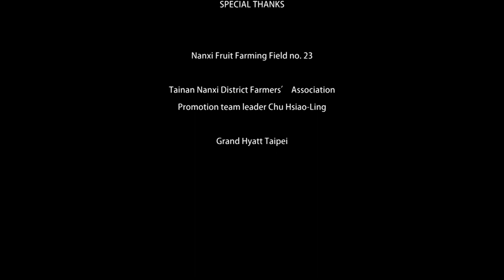Land of Dreams | A French Dessert of Taiwanese Flavors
France is known for its pâtissiers, and Taiwan, the unlimited wealth of tropical flavors.
From the local Irwin mango farm to the kitchen table, I embark on a journey to turn local flavors into French delicacies with my friend Julien Perrinet, a French pastry chef who works wonders at Grand Hyatt Taipei.
Together, we discover new ingredients and blend our own to this land.

Thank you to PTS TAIWAN （@ptsplustv ) for allowing me to produce my first documentary series and help to bring Taiwan to the world.

Supervisor 督導: Xin-Pin Hu 胡心平
Production Supervisor 統籌: Jessie Shih施悅文
Director - writer 編導: Stefano Centini 陳璽文
Producers 製作人: Nydia Lin 林雅敏 / Fabio Grangeon 法比歐 @azure
Production coordinator 企劃: Eve Kao 高郁潔
Director of photography 攝影師: Lorenzo Pierucci
Camera assisant 攝影助理: Liu Ting-Hung 劉庭宏
Sound recordist 收音師: Audi Su 許唁清
Still photographer 劇照: Rex Ho 賀文俊
Editors 剪接: Lorenzo Pierucci / Nien Liwen 粘瓈文
Colorist 調光: Chen PoYu 陳柏宇
Sound design 聲音設計: Luke So 鎖際昌 / Huang Si-Ying 黃思穎
Graphic design 美編: Chih Ying Wu 伍致穎
New media 新媒體: Yang Lee 李羏

SPECIAL THANKS 特別感謝 :
Chef Julien Perrinet
Grand Hyatt Taipei 台北君悅酒店
Nanxi Fruit Farming Field no. 23
楠西區果樹產銷班第23班
Tainan Nanxi District Farmers’ Association 台南楠西區農會Promotion team leader Chu Hsiao-Ling  推廣部主任朱小玲

MUSIC COPYRIGHTS:
Song: PLains Of Freedom 2
Artist: Tom Linden, Kader Abdel Achouri
Album: Calling Africa
Licensed to Youtube by: Andrev Masters, Adrev for a 3rd Party (on behalf of Bruton Music); UNIAO BRASILEIRA DE EDITORAS DE MUSICA - UBEM, LatinAutorPerf, Adrev Publishing, Associated Production Music LLC, LatinAutor - UMPG, and 4 Music Rights Societies
Plains Of Freedom 2
Artist
Tom Linden, Kader Abdel Achouri
Album
CALLING AFRICA
Adrev Masters Admin, Adrev for a 3rd Party (on behalf of Bruton Music); UNIAO BRASILEIRA DE EDITORAS DE MUSICA - UBEM, LatinAutorPerf, Adrev Publishing, Associated Production Music LLC, LatinAutor - UMPG, and 4 Music Rights Societies
Artist
Album
CALLING AFRICA